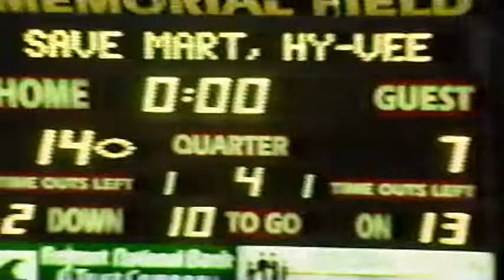1994 Archbishop Bergan vs Columbus Scotus High School Football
The Bergan Knights take on the Columbus Scotus Shamrocks in Fremont.